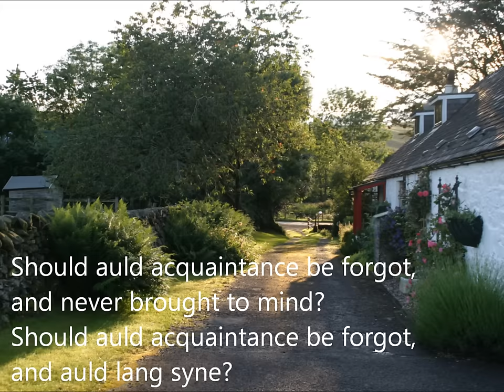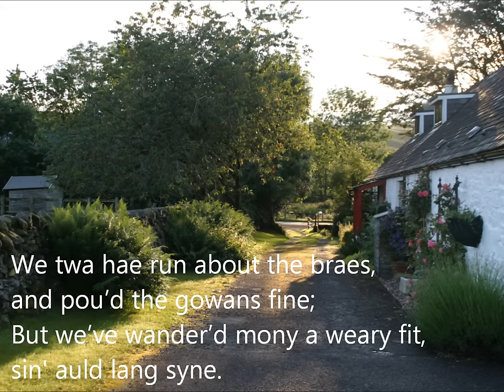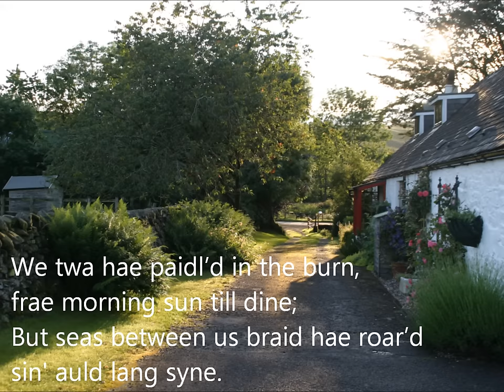Auld lang syne (scottish lyrics)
Lyrics: Robert Burns

Foto: Norbert Ehrensperger, Allanton Mill Cottage Auldgirth, Dumfries

Voice and guitar were recorded live and in one take on 27 December 2015. I'm not a scottish native speaker. Hope you don't mind. :-)